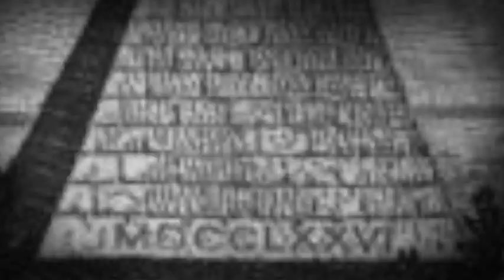morpheus le commencement